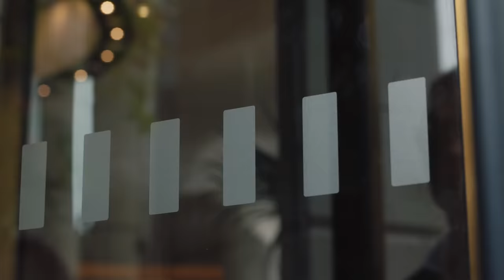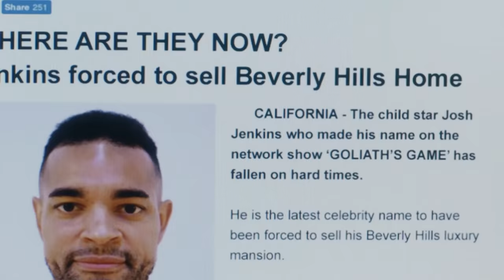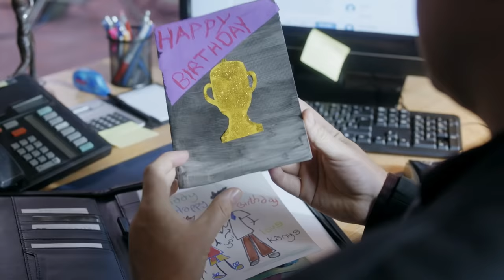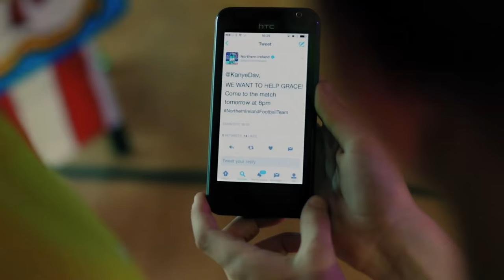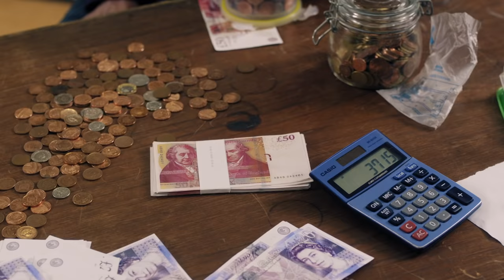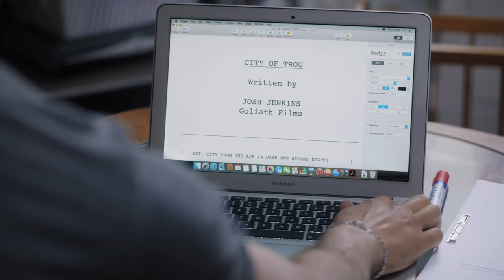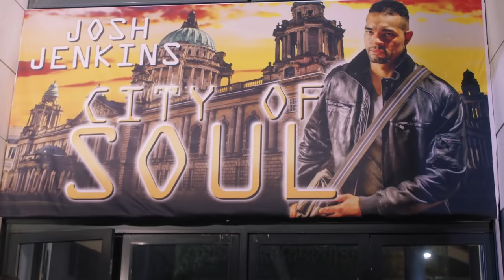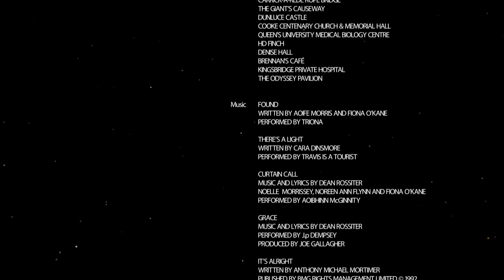Grace and Goliath | Touching and Heartwarming Family Movie! Tear Jerker!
(Family, Drama. Comedy, Heartwarmer)
Not on Netflix!
Hollywood big shot Josh Jenkins sweeps into Belfast to make a movie, but before long his world crashes and he loses everything. Hotel cleaner Lily invites him to stay with her crazy family and gradually the people of this 'strange' city touch his heart forever.

Directed by Tony Mitchell of the smash hits, The Bible and AD: The Bible Continues)

Starring: Roma Downey (Touched By An Angel), Emy Aneke , Bronagh Waugh, Eileen O'Higgins